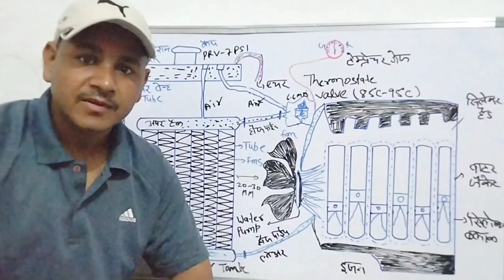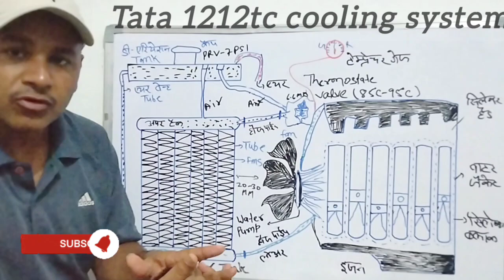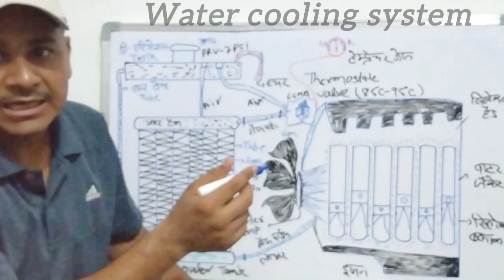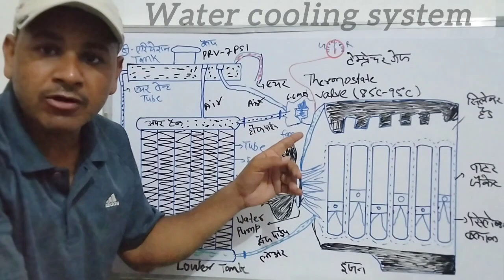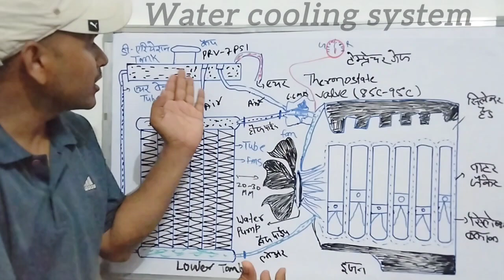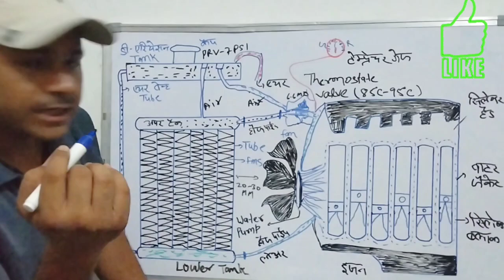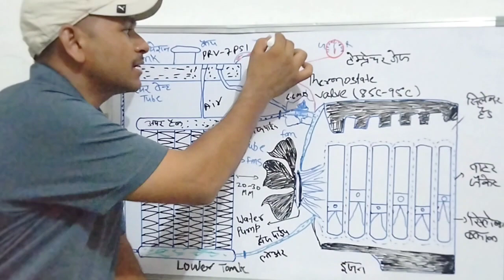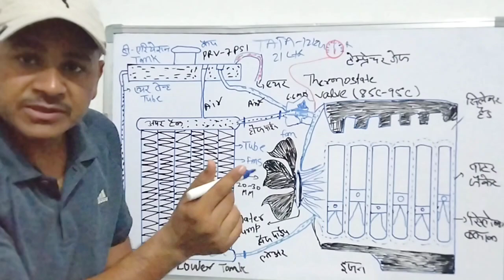Cooling system कैसे काम करता है | De_aeration tank का महत्त्व | Thermostat Valve ka कार्य | Radiator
ट्रक और बसों में कूलिंग सिस्टम कैसे काम करता है,
Cooling system in Heavy duty vehicle,
Effect of cooling system in engine
thermostat valve कब खुलता और बन्द होता है

Deaeration : Its very important factor for affecting Radiator cooling performance and water pump efficiency. The air bubbles need to remove from the engine cooling system. If its not remove the cooling system , it will make the cavity in cooling line.
Which cooling system is used in heavy trucks,
Forced circulation cooling system,
What is the cooling system in a truck?
Usually, they consist of a radiator, water pump, thermostat, fan drive and fan.
Engine Cooling Systems for Motor Trucks,
How Engine Cooling Water System Works, cooling system,
engine cooling system,
internal combustion engine cooling,
water cooling,
cooling system kaise kaam karta hai,
 working of engine cooling system,
 water,
Radiator,
Thermostat,
Heat exchanger,
Expansion tank,
cylinder, piston,
axial fan,
working of radiator,
 hindi,
Tata 1212TC cooling SYSTEM,
Truck Cooling System,
De-Aeration tank,
Heavy duty vehicle में cooling system कैसे काम करता है,
cooling system in Bus,
Cooling system in truck,